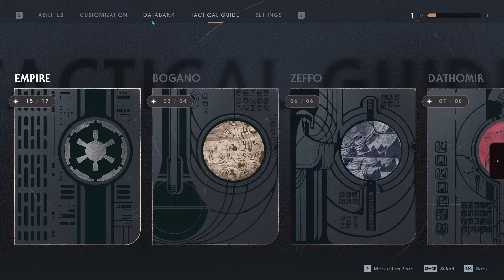Star Wars: Jedi Fallen Order, part 14 THE HOLOCRON